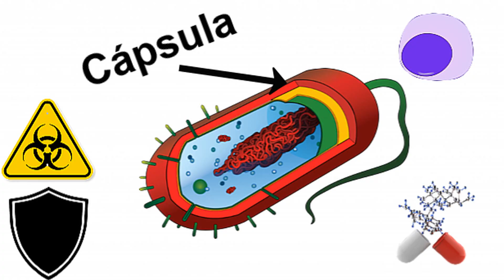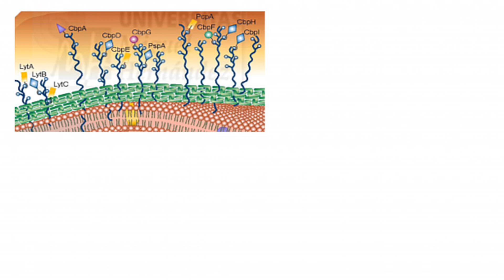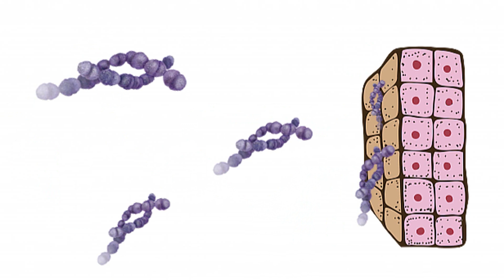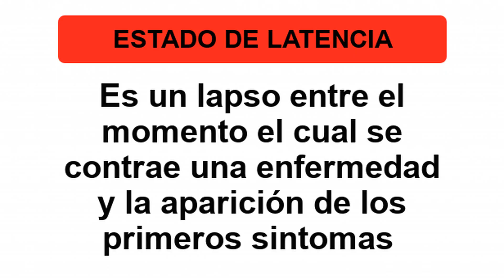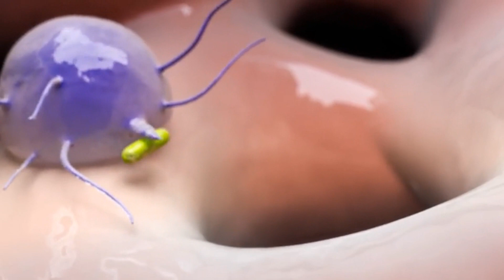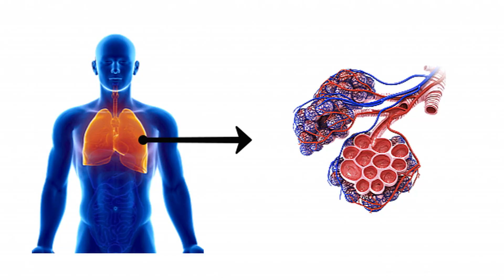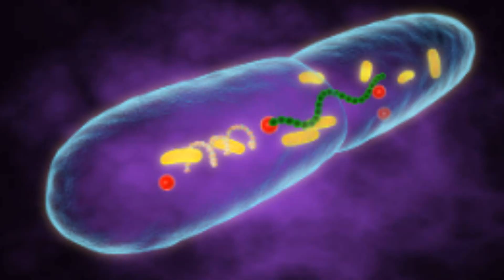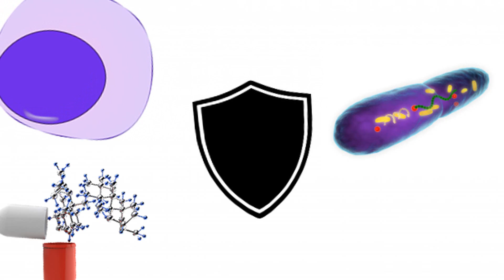Top 3 BACTERIAS MORTALES para el ser HUMANO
¿Sabes que es la lepra, la tuberculosis o la neumonía? o mejor aún sabes por que causa esos daños a nivel célular causando esos daños a los tejidos, quedate y conoce el microorganismo que las causa, conociendo su morfología, fisiología entre otros